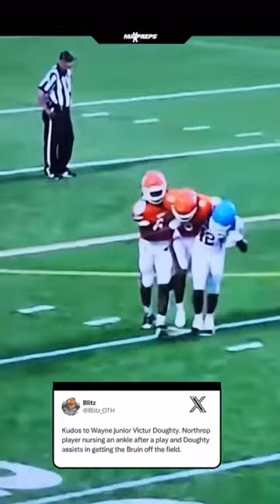He helped an injured player from the other team 👏❤️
(Via ihsaa1/x)